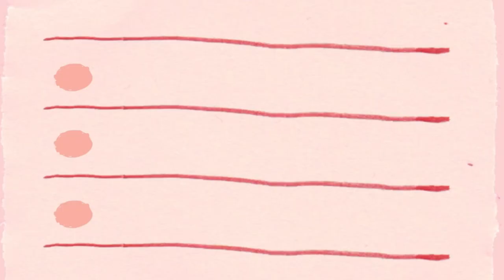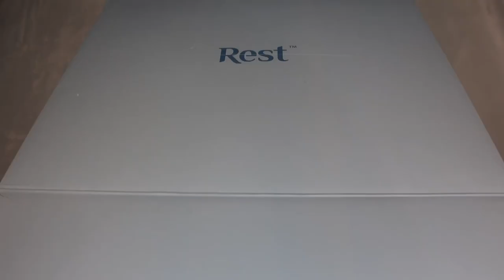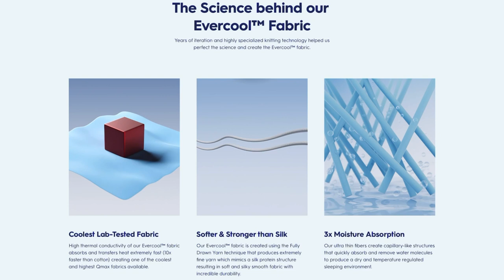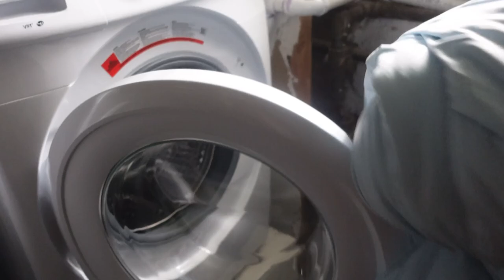Rest Duvet Evercool Cooling Comforter Review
Hi Veyga!

I hope you liked this review of this amazing Evercool Cooling Comforter from Rest Duvet!

Absolutely love and really happy with our new comforter!!!

If you are a hot sleeper, this is perfect for you! Like you need this in your life! 😅

Get yours new favorite comforter here 👇🏼

Enjoy your cool comforter! ✨

👓FYTOO : LIAGEBA15

👙POPVIL : ABHY12

♪ MUSIC ♪

Have a Veyga Day! ✨

xoxo,

Abhy 💋♡